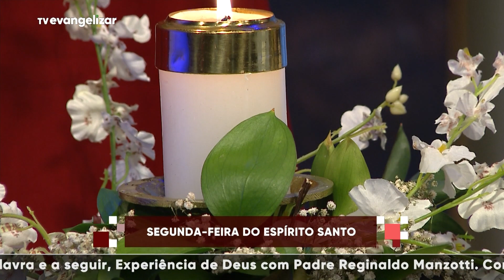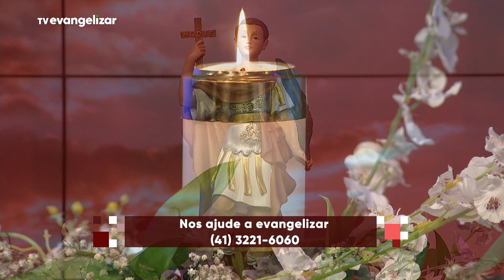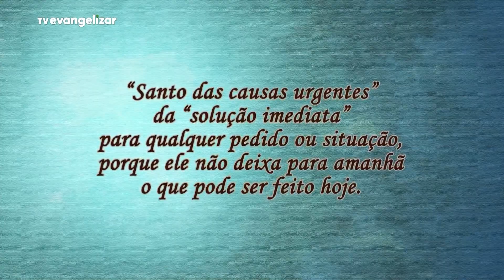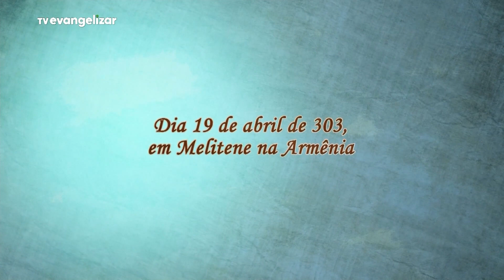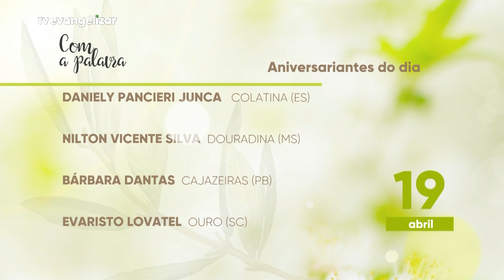24 horas sob interceção de Santo Expedito | Com a Palavra